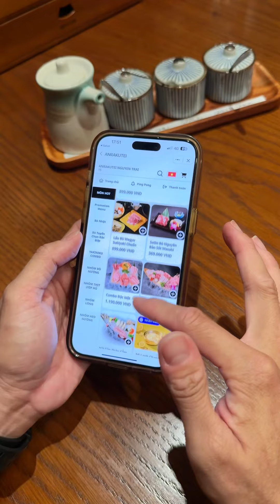Food Tour Sài Gòn Cùng Sơn Toàn Món Ngon, Mọi Người Ơi - Sơn Ra Khe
Food Tour Sài Gòn Cùng Sơn Toàn Món Ngon, Mọi Người Ơi
Nếu yêu du lịch, thích tìm hiểu văn hóa và thử trải nghiệm những món ăn ngon thì chào mừng bạn đã đến với kênh Sơn Ra Khe 🥰
Chúng mình đồng hành cùng nhau nhé,  để Sơn kể cho các bạn nghe những trải nghiệm khó quên của chính mình.